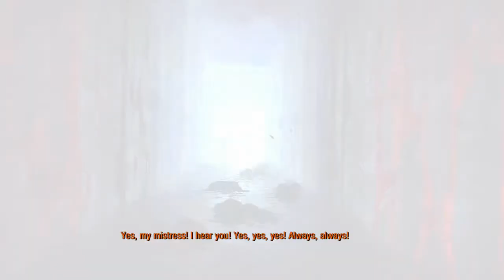Metro 2033 pt 2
just watch me, be dumb and play around in games :D
also i have a twitch, which i play some games with friends sometimes:
somebody else has basteplays, so there's that...